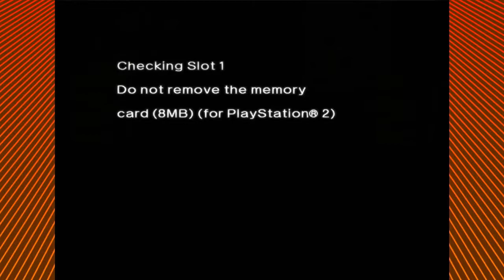Ape Escape 3 Ep.5 - The Solo Potato